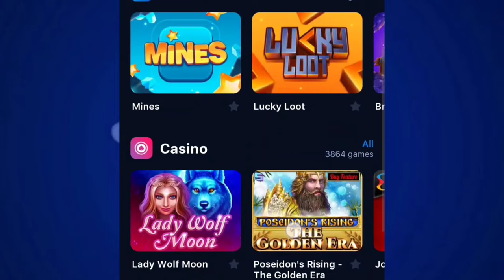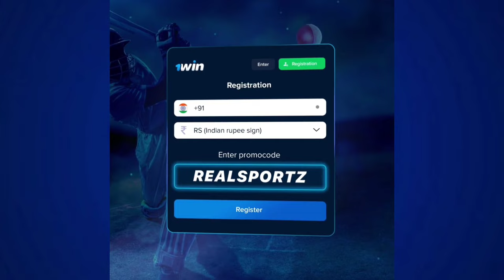IND vs WI 1st Test: Mohammed Siraj ने लपका अद्भुत Catch, Jermaine Blackwood Wicket | MD Siraj Catch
IND vs WI 1st Test: मुहम्मद सिराज ने जान जोखिम में डालकर लपका अद्भुत कैच, वीडियो वायरल

Big bonuses, 100% winnings, good coefficients - it's all about 1Win!💯

💰Quick payouts

💰High ratio

💰Commission-free input and output

💰Best bonuses

💯 AND GET YOUR 500% BONUS

Real Sportz is an authentic, action-oriented digital Media Platform that publishes unbiased news and thought provoking content. Reality 4u Creation is trying to Redefine Digital Journalism by publishing verified news only.
We aim to provide our audience with a good mix of stories that are informative as well as entertaining.

Voiceover:- Shubham Singh
Script:-  Shubham Singh &
Editing By - Shubham Singh